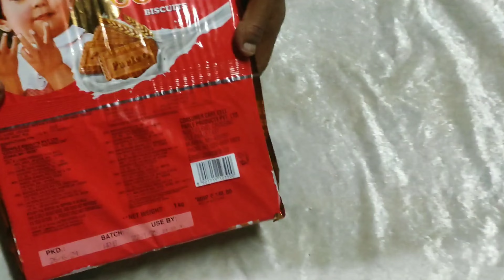PARLE/ Parle-G Gold Biscuts 1kg MRP:140.00 Pack of:10#biscuits#parlebiscuit#viralvideo